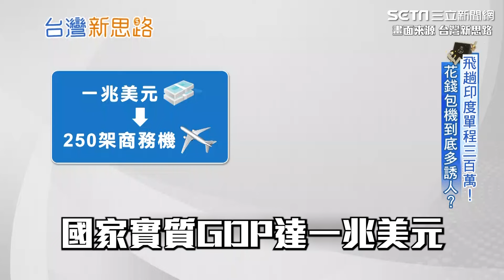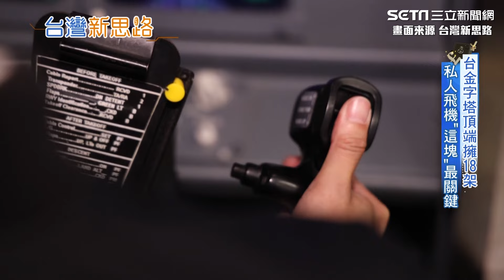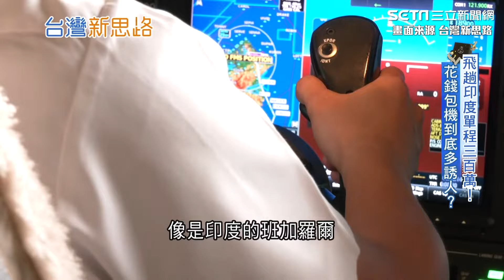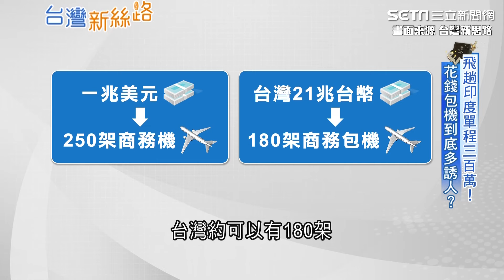養一架私人飛機20億起跳！飛印度單程就要300萬 開箱私人飛機內部！為富豪提供頂級服務 他曝客戶們最重視"這兩項"！｜台灣新思路｜94要賺錢